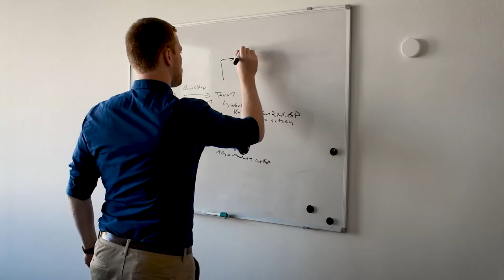Unser Customer Solution Management stellt sich vor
Werde Teil unseres Customer Solution Managements!

Mit unserer Software arbeiten weltweit 30.000 User im Bereich der Logistik. An unseren Standorten in Deutschland (Kempten und Dresden), Südafrika, Polen, Frankreich und Spanien entwickeln und vertreiben 250 Mitarbeiter unsere Software.
Du bist innovativ und arbeitest gemeinsam mit unserem hochmotivierten Team, mit modernster Ausstattung und neuester Technologie für unser zukunftsweisendes Produkt, mit dem wir einen Standard in der Logistik setzen wollen.
Du bist bereit dich mit den Herausforderungen unserer Kunden auseinanderzusetzen und möchtest gerne mit jungen Kollegen / Kolleginnen die Vereinfachung der Logistikprozesse gestalten.

Wir haben die Jobs für Entwickler und Consultants, Sales und After Sales, HR und Marketing, Service und Qualitätssicherung!

▬ Über Soloplan ▬

Die Soloplan GmbH ist ein führender Hersteller von Logistiksoftware mit jahrelanger Erfahrung in der Logistik- und IT-Branche. Als mittelständisches Familienunternehmen entwickelt und vertreibt Soloplan mit der CarLo-Produktfamilie eine flexible und intuitiv zu bedienende Premiumsoftware zur effizienten Abwicklung sämtlicher Aufgaben rund um das Thema Transportmanagement. CarLo unterstützt weltweit 1.500 Kunden und über 25.000 Benutzer dabei, ihre Prozesse zu optimieren.

Von der Auftragserfassung über die LKW-Disposition bis hin zur automatischen Planung von Touren und der Rechnungsstellung – die Komplettlösung CarLo bildet alle Aufgaben entlang des gesamten Transportprozesses ab. Neben der Kernsoftware CarLo wird die Produktpalette von Soloplan durch innovative Add-ons in den Bereichen Luft- und Seefrachtverkehr, Telematik, CrossDocking, Fuhrparkmanagement, Lagerverwaltung, Lkw-Routenplanung und Einbindung von Subunternehmern ergänzt.

▬ About Soloplan ▬

Soloplan GmbH is a leading manufacturer of logistics software with years of experience in the logistics and IT industry. As a medium-sized family business, Soloplan develops and distributes the CarLo product family, a flexible and intuitive premium software for the efficient handling of all tasks related to transport management. CarLo supports 1,500 customers and over 25,000 users worldwide in optimizing their processes.

From order entry and truck dispatching to automatic route planning and invoicing - CarLo maps all tasks along the entire transport process. In addition to the core software CarLo, Soloplan's product range is complemented by innovative add-ons in the areas of air and sea freight transport, telematics, cross-docking, fleet management, warehouse management, truck route planning and integration of subcontractors.